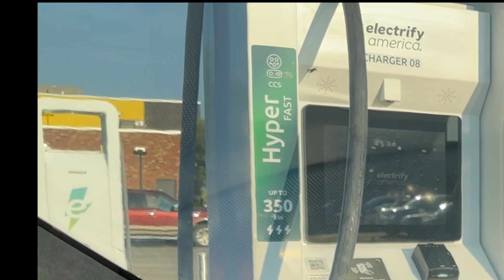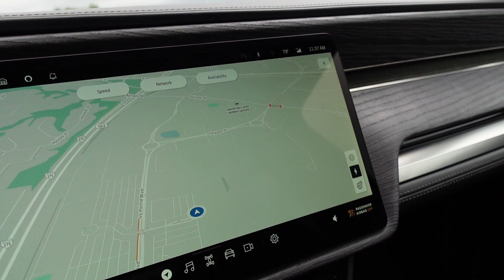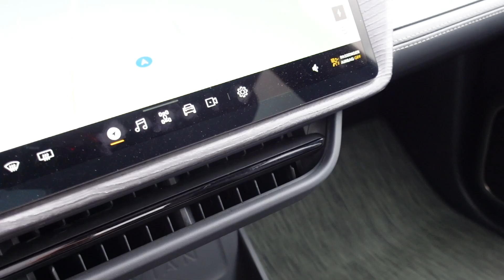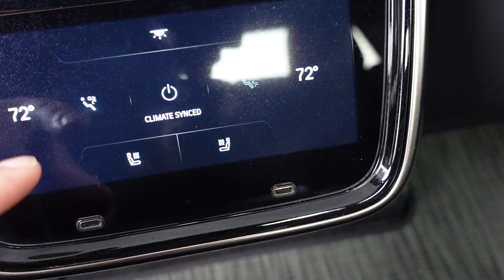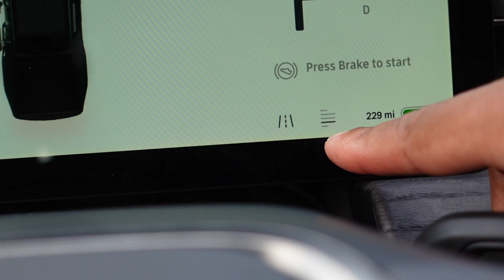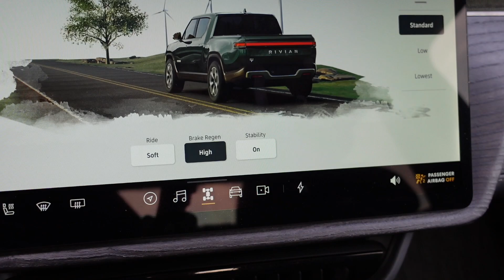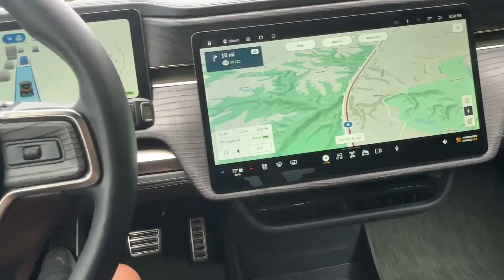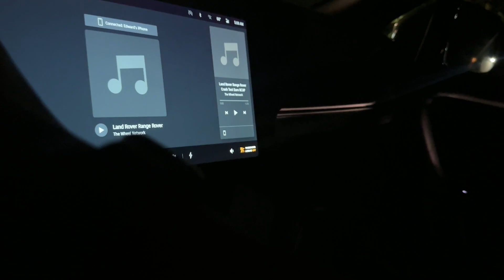2022 Rivian R1t: The Future Of Adventure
In this video, I'm sharing my review of the Rivian R1T electric vehicle. I'm a Tesla owner and I love the performance and features of the R1T. If you're looking for an eco-friendly option that's stylish, then the R1T is certainly worth investigating!

If you're curious about the Rivian R1T, this review is the perfect way to learn all you need to know before making a purchase. Will the R1T be the future of adventure vehicles? Find out in this full review!

Link to 3D Mats!

Equipment:

BimmerCode Adapters:
Veepeak Bluetooth
OBDII To Ethernet (Much Faster Connection):
Ethernet to iPhone Adapter

Cameras
Sony ZV-1 Camera
GoPro Hero 10
GoPro Hero8
GoPro Hero 6
GoPro Hero 5
Hero 4 Session

Dash-Camera:
Blackvue DR590X 2CH
Dash Cam hardwire Kit

Dragy GPS Speed Measuring Device

Radar Detector
Uniden R7
Uniden R3

Gimbal:
Hoehm GoPro Gimbal

Microphones:
SYNCO Wirless Mic
Hero 8 Media Mod
GoPro Mic Adapter
Movo VRX10 SHotgun Mic
Synco Wireless Mic
Purple Panda Wired Lav Mic